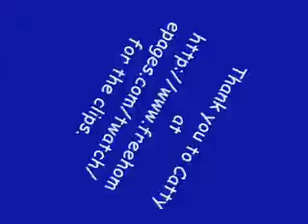Battersea Third Watch